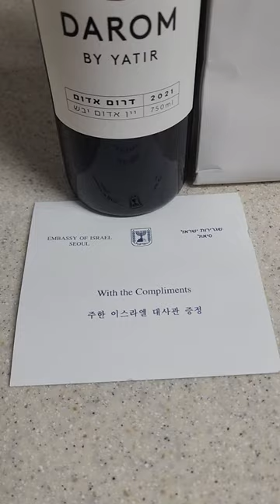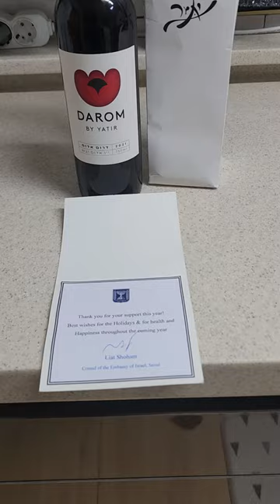The standard items for import/export cargo logistics diplomatic bag cargo warehouse transportation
Korea Air Cargo Service

Notice
*Information on bringing diplomatic kits
Diplomatic bag cargo warehouse transportation

- Diplomats and missionaries in Korea who wish to clear customs with a diplomatic bag should contact the customs office.
* Information for the diplomatic bag
_ a mamber of the mission of a diplomatic agent who wouid like to carry the diplomatic bag
must call the customs contact
Incheon customs chief
THE GENERAL OF INCHEON CUSTOMS

entrance station
B: Boarding areas
E: Aircrsft movement areas
F: Air Cargo Cargo Terminal

In order to create a business-friendly trade environment, such as increasing the predictability of logistics costs for shippers and reducing excessive logistics burdens, standard items for logistics costs that occur at each stage of export and import cargo logistics flow are created and announced as follows. there is
Purpose: air, sea, sea, import and export cargo transportation
Korean Air Cargo Service

KOREA AIR CARGO SERVICES

The standard items for import/export cargo logistics costs are as follows:

In order to create a business-friendly trade environment by increasing the predictability of logistics costs for shippers and reducing excessive logistics burden, standard items for logistics costs incurred at each stage of the export/import cargo logistics flow are established and announced as follows. there is

Purpose: Air, shipping, sea, domestic cargo transportation management and shipper support purpose

☎ For other detailed information, please call: Gongilgong-cross-eyed-eight-cross-eyed seven 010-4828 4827.

      Export/Import Transportation Bonded Transportation Warehousing Customs Clearance International Logistics